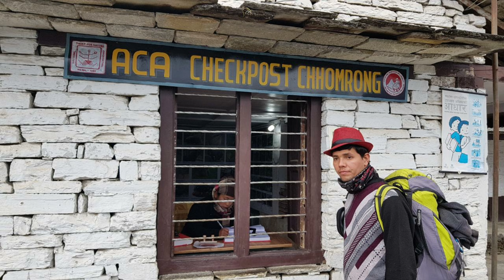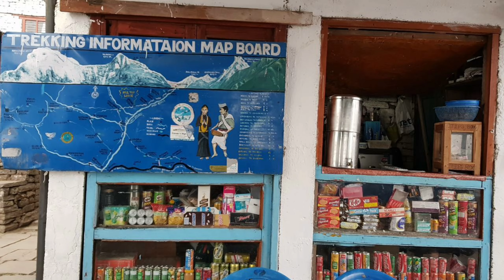안나푸르나 트레킹 4일차 추일레에서 시누와까지 세계를여행하는방랑자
2018.2.3 안나푸르나트래킹 4일차 추일레에서 시누와까지의 영상입니다.